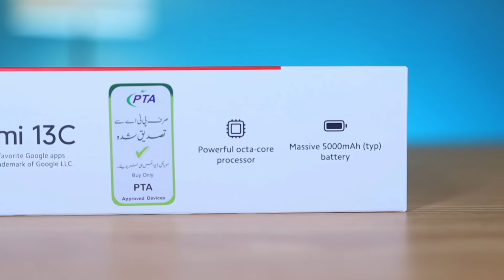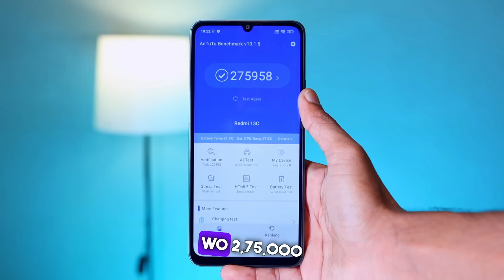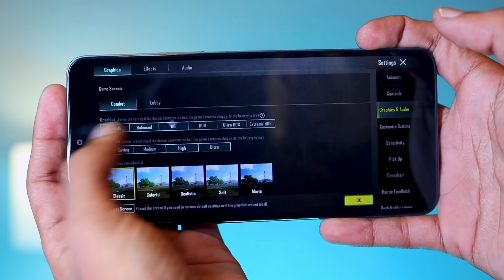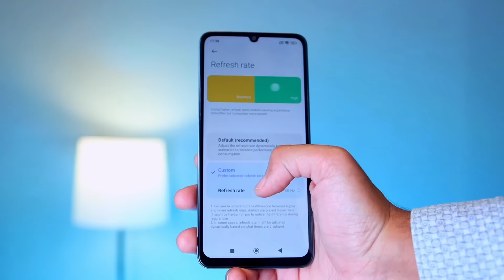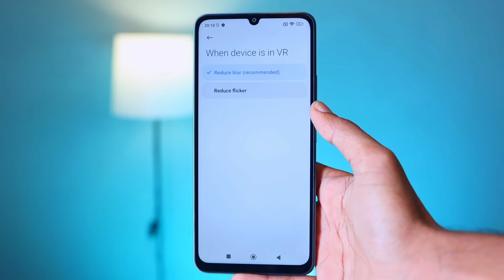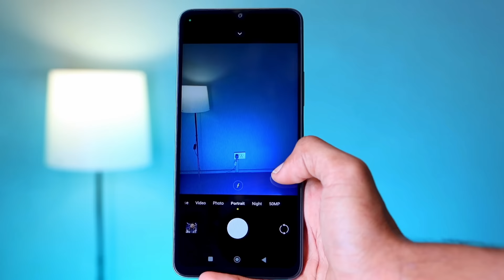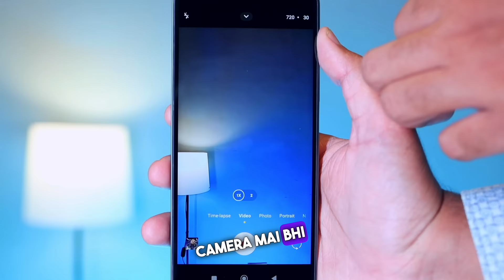Xiaomi Redmi 13c Unboxing | G85,6GB And 50MP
In this video we are going to unbox and take a quick look at the latest Redmi 13c which is an affordable mobile phone from xiaomi.